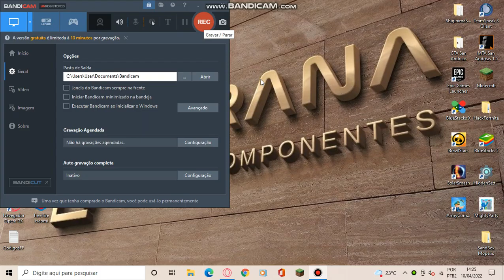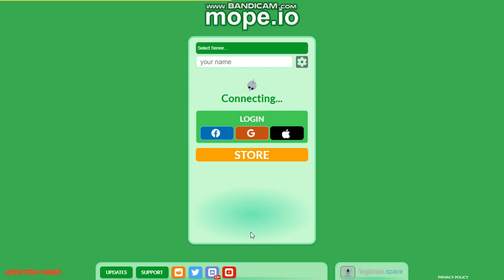FARM RARES IN SANDBOX MY EPIC MOMENT|OMGGG|MORE 2 AQUA YETI|SHAHBAZ|PAKISTAN VULTURE|+5KCoinMOPE.IO🐭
Use Tag (BS) Or (BS.2)